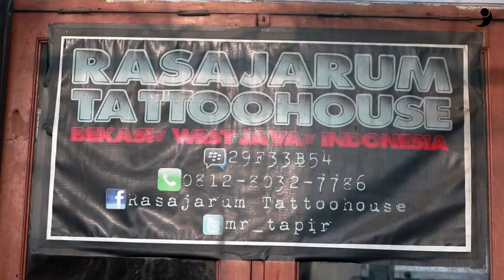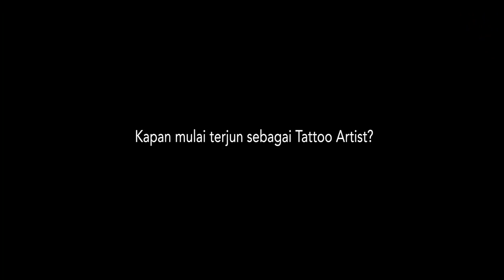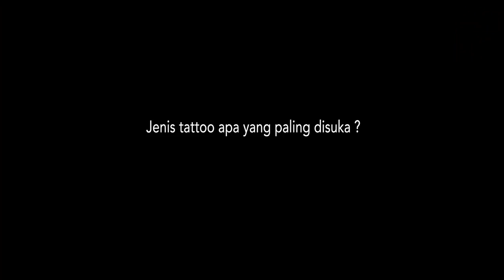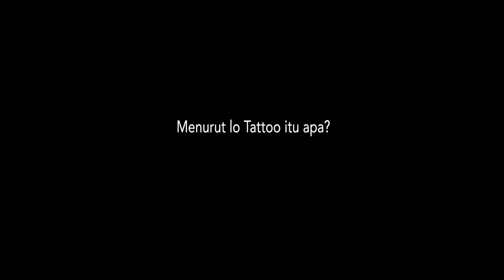Mr. Tapir - Rasa Jarum Tattoo House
Tattoo Artist: Firdy Kusuma Jaya (Mr. Tapir)